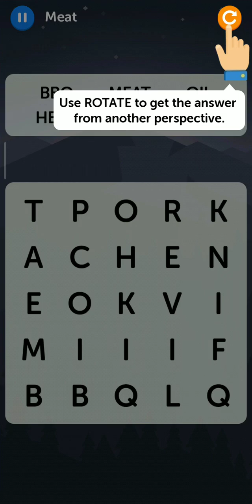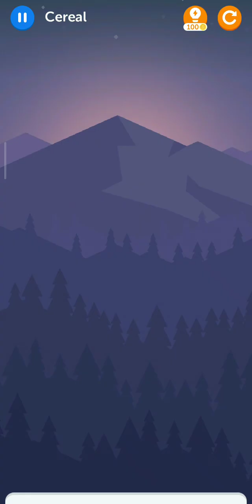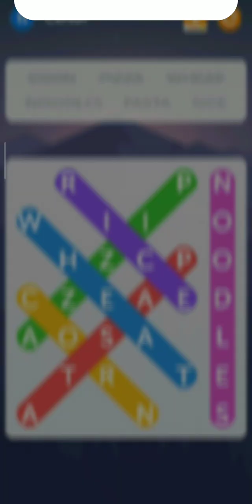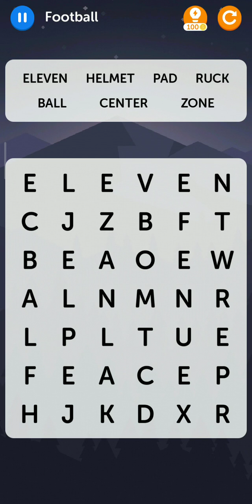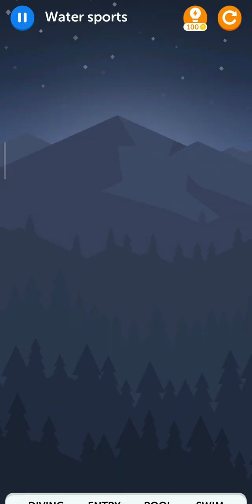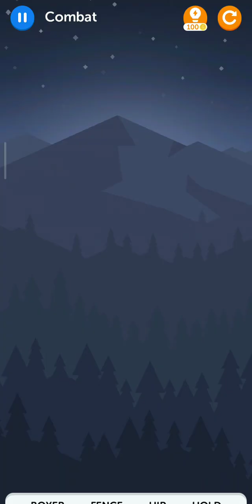Word Search Game